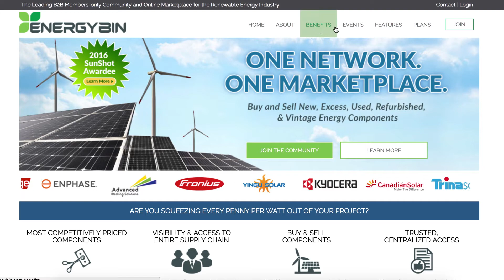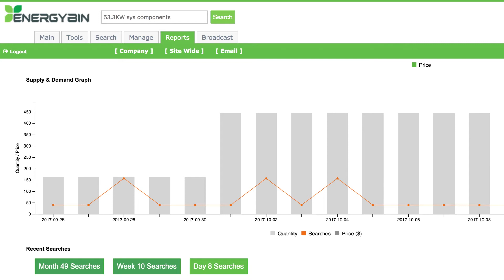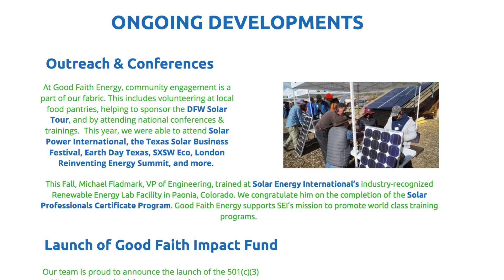A Network Approach to The Next Generation Solar Market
Find out how EnergyBin is helping connect buyers and seller across the solar industry. More than 3,500 companies and 17,000+ users are already using EnergyBin as their online marketplace for new, used, refurbished, and legacy solar components.